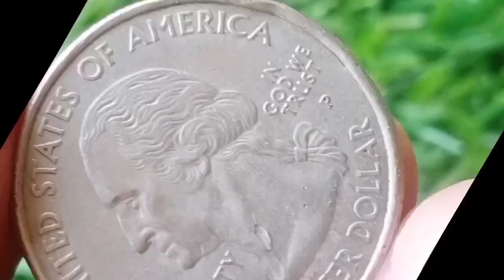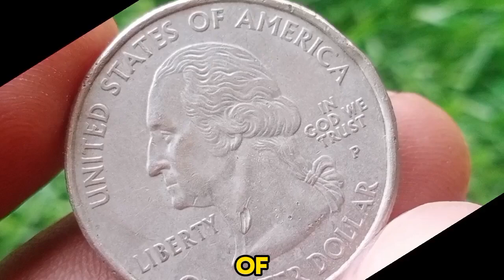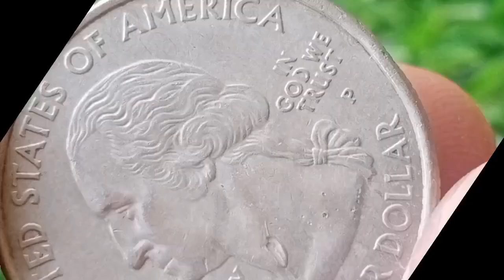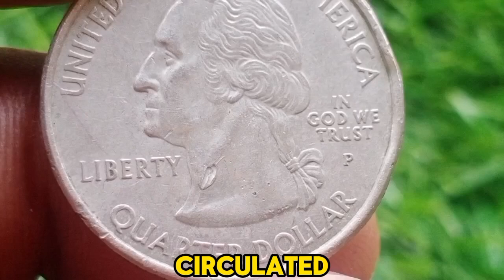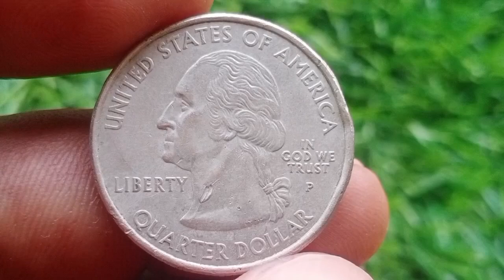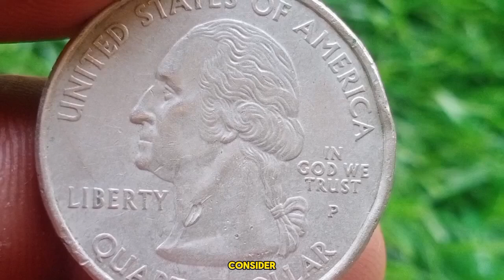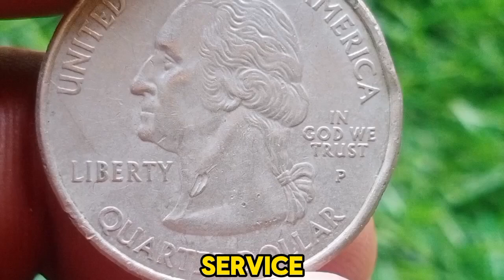2005 Oregon Quarters Worth Money - Rare 2005 Quarters Worth Money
2005-P Oregon State Quarter Dollar Coin: Value and Error Details

Here are some signs that you might have an experimental planchet 2005 Oregon quarter error:

This $10,000 Oregon Coin Is Worth a Lot Because of an Error

Ni Coin, coins worth money, dollars worth money, dollars to look for,rare coins,worth money,coins worth,coins collecting,rare state quarter dollars,